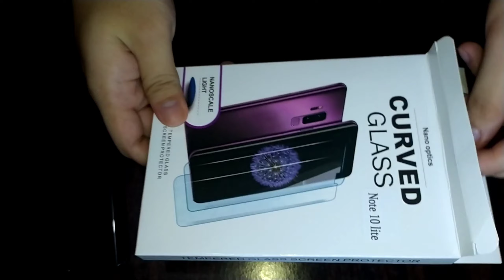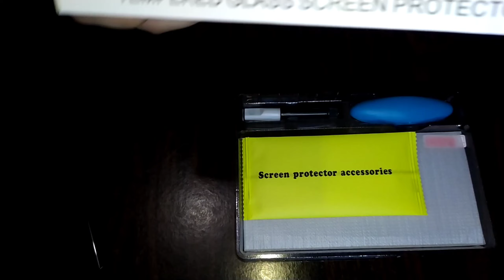UV TEMPERED GLASS INSTALL FOR XIAOMI MI NOTE 10 LITE Philippines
i will show you how I install my uv tempered glass for my xiaomi mi note 10 lite

steps:
1. turn off your device.
2. clean the surface using pre alcohol clothe
3.dry it by dry clothe
4 use dust sticker remover to make sure no dust left before applying liquid glue
5. apply the liquid glue in vertical direction.
6. use uv light to solidify the glue from the screen.

vanpascua ph
lazada: